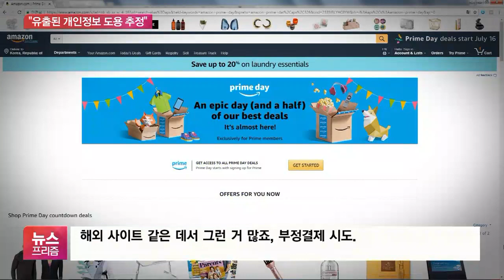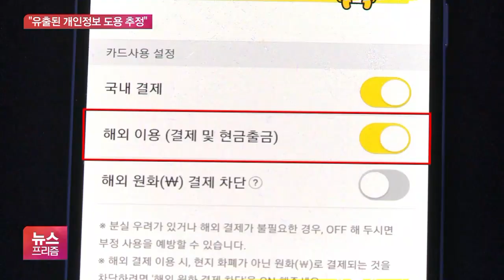나도 모르는 사이 카드결제…“다국적 기업관리 방안 필요”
[앵커]

모바일 금융서비스 토스에 이어 인터넷 전문은행 카카오뱅크에서도 부정 결제 사고가 발생했습니다.

자신도 모르게 체크카드 결제가 이뤄지면서 수십여만 원이 빠져나간 건데요.

불안감이 커지고 있습니다.

[기자]

최근 카카오뱅크 한 고객의 계좌에서 본인도 모르는 사이, 구글에서 40여만 원이 결제된 것으로 드러났습니다.

카카오뱅크 측은 사태를 파악한 뒤 우선 피해 금액을 환급 조치했습니다.

카카오뱅크 관계자는 "어디선가 고객 정보가 유출됐고 이를 도용해 결제한 것으로 추정된다"고 설명했습니다.

고객이 직접 구글에 승인 취소를 요청할 수 있지만, 국내 카드사들은 선 보상 해주는 경우가 많습니다.

일각에선 추가 인증절차를 도입해야 한다는 지적도 나오지만, 현실적으론 어렵다는 게 업계 얘기입니다.